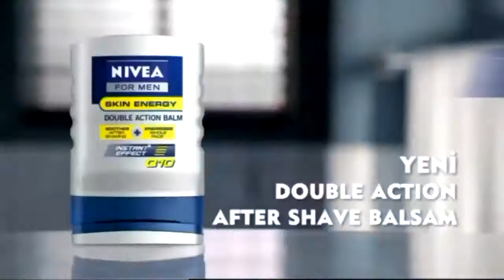İddaa Rakipbul Trabzon Ligi Yeni Meydangücü - F.c Yomra City Maç Özeti